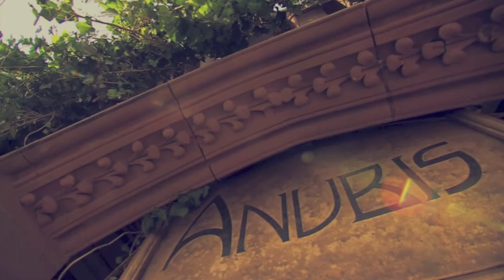White Houses *House Of Anubis*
Dedicated to: Laura, Scarlett, Sara, Emily, Megan, Grace, Shruti, Brit, and a bunch of other people.